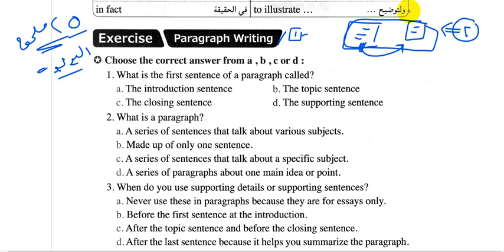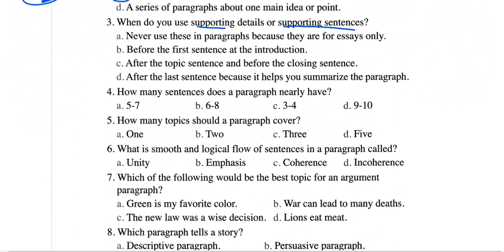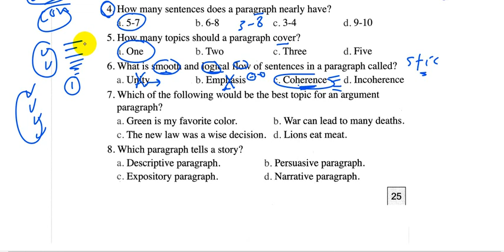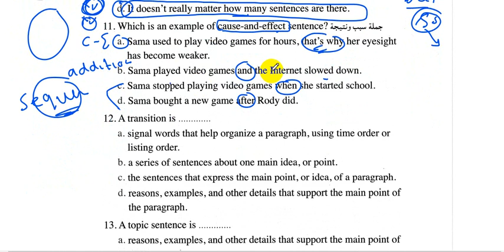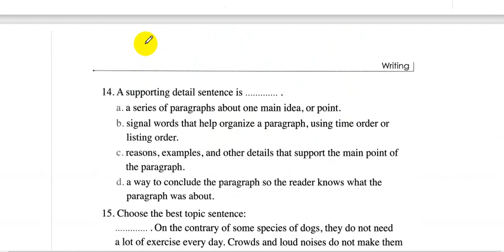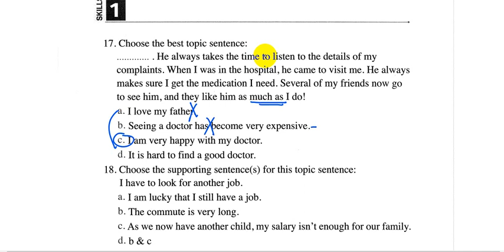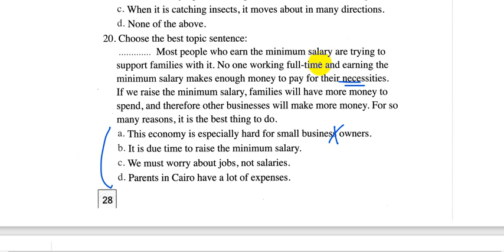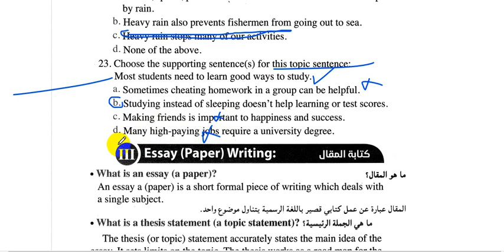حل الجزء الثاني ملحق المعاصر علي Writing